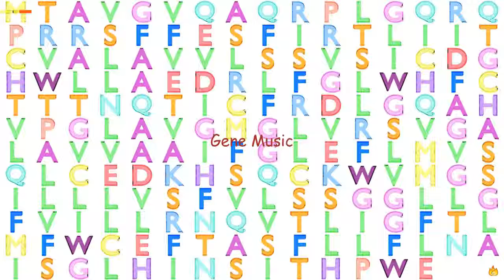Gene Music using Protein Sequence of TMEM37 "TRANSMEMBRANE PROTEIN 37"